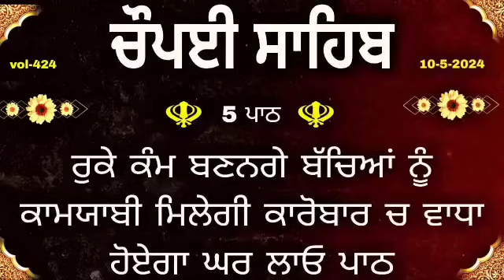Fast Chaupai Sahib |ਚੌਪਈ ਸਾਹਿਬ |Chopai Sahib |Chaupai Sahib Path |Chopai Sahib Nitnem